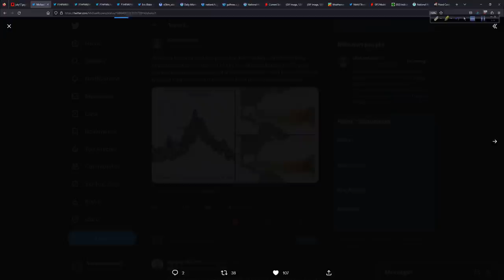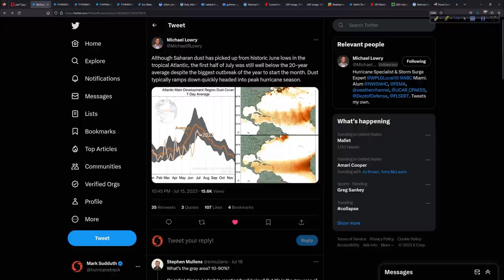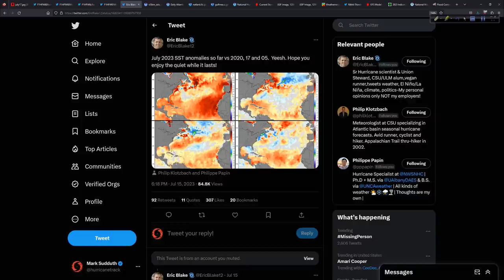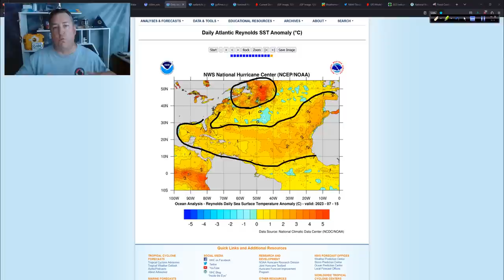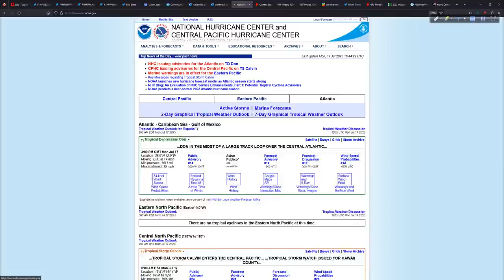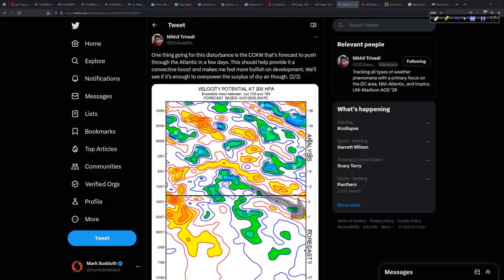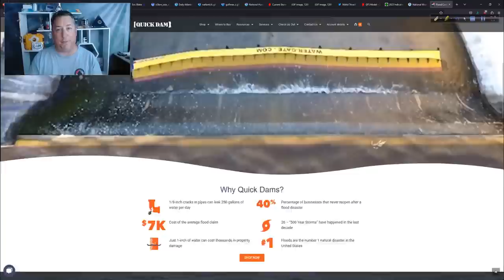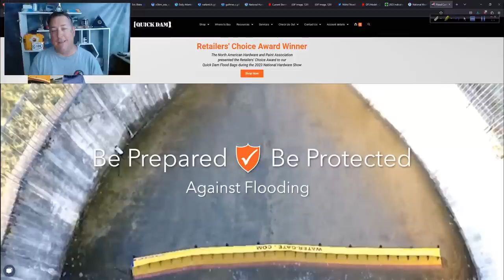Atlantic About to Get Active? We Shall See!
Big update today! Lots to cover including a special announcement regarding a new partnership with a company from Rhode Island that can really help with flood issues. Very excited about this!